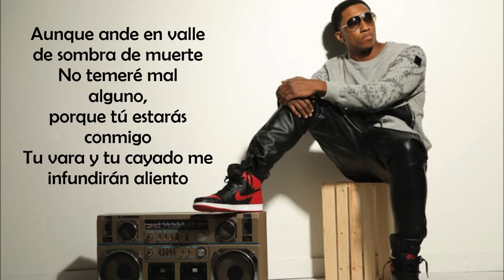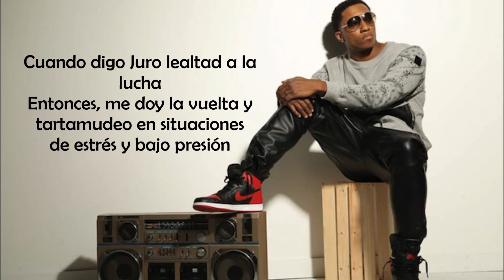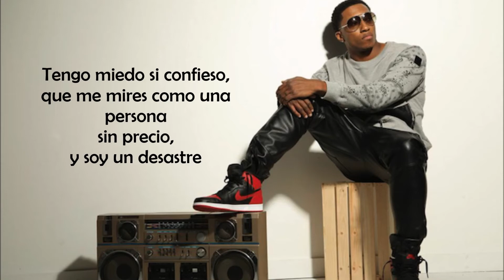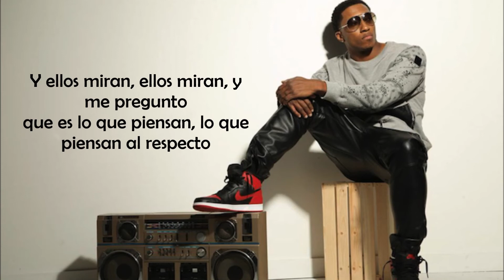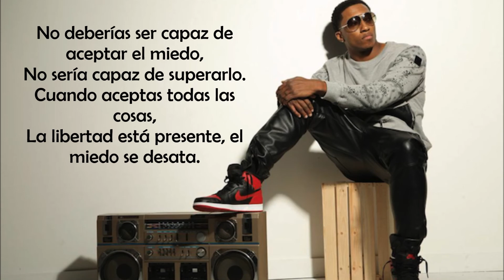Lecrae - Fear. Subtitulos en Español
El 9 de este mes salio el nuevo disco de Lecrae "Anomaly" y que creo que muchos esperamos con ansias, confió en que no descargaran el audio de esta canción, mejor comprenlo (si no es que ya lo hicieron) en diferentes plataformas por que si queremos el disco físico nos sale algo caro para algunos pero creo que para eso existe Itunes, Google Play, Amazon entre otros, pues creo que si queremos agradecer la música que nos gusta es correcto pagar por ella, bueno es una recomendación que hago. En cuanto a esta canción salio antes del lanzamiento del álbum (por eso el comentario final en el vídeo) y la intente subir antes del lanzamiento, YouTube no me lo permitió. Quise traducir esta canción por que el mensaje me parece muy cierto, espero que les ayude como lo hizo en mi. Paz y Dios les bendiga.